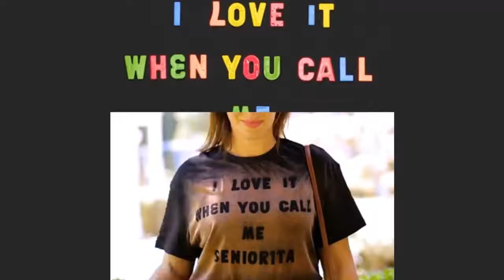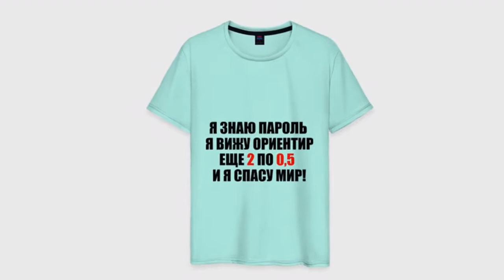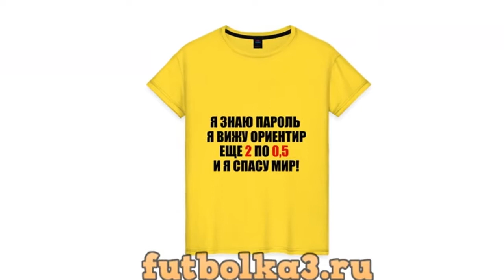Прощай, любимая: 3 оригинальных способа спасти футболку с въедливыми пятнами